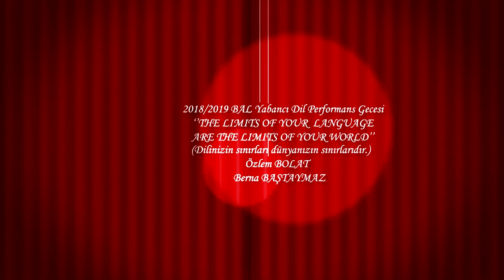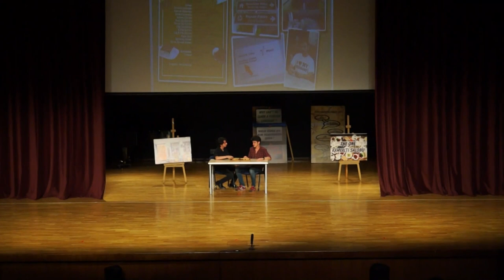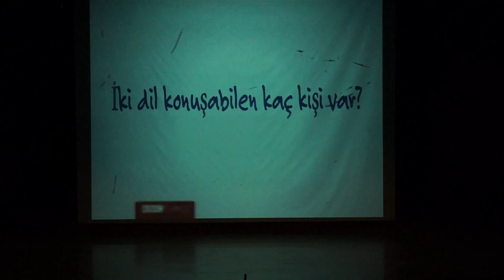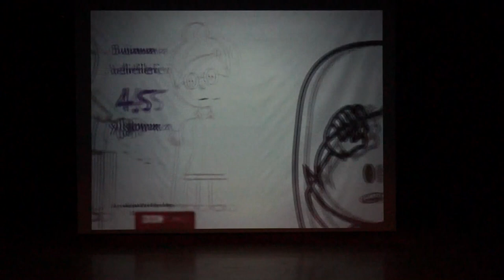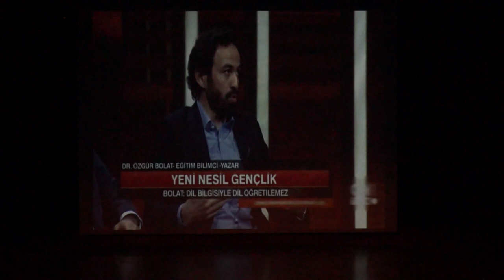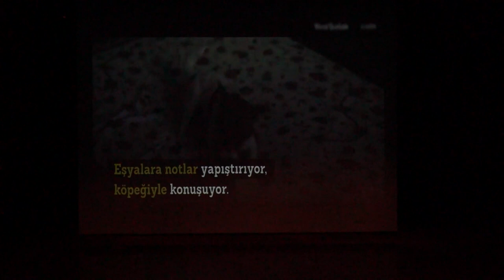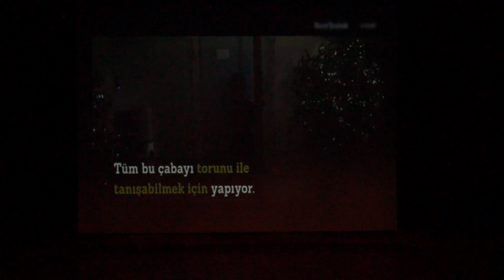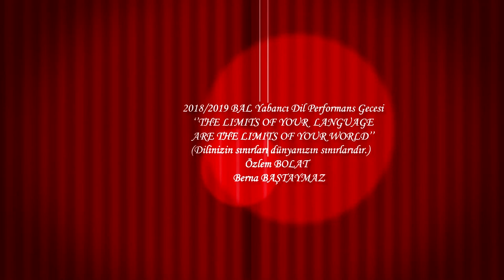Bursa Anadolu Lisesi 2018-2019 Eğitim Öğretim yılı Yabancı Dil Gecesi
Bursa Anadolu Lisesi "Bursa Anadolu Lisesi 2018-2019 Eğitim Öğretim yılı Yabancı Dil Gecesi'ni gururla sunar...